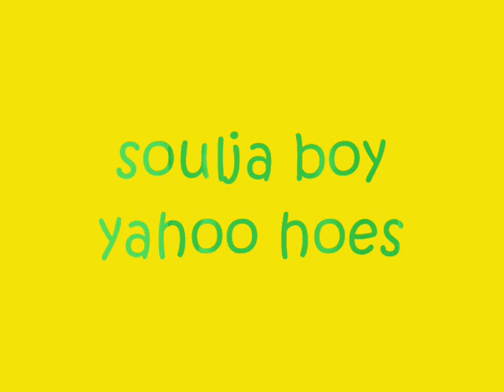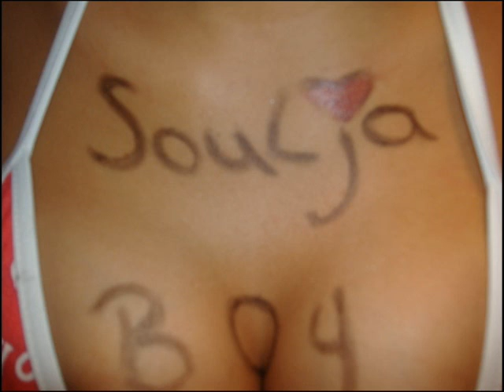yahoo hoes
song about hoes lol